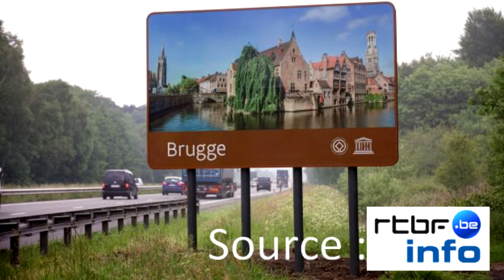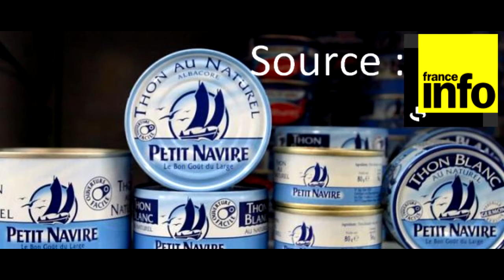Un . sur l'actu - Une fougère, de la bière et du thon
Un . sur l'actu - Vendredi 26 Septembre 2014
Au sommaire de cette semaine :
Monde - Santé - Faits Divers - Société - Culture